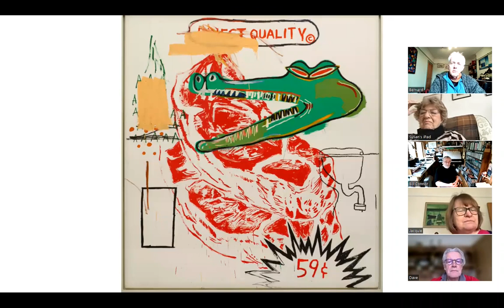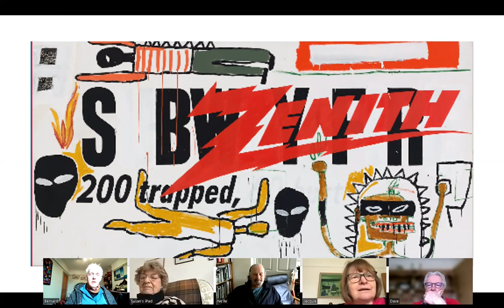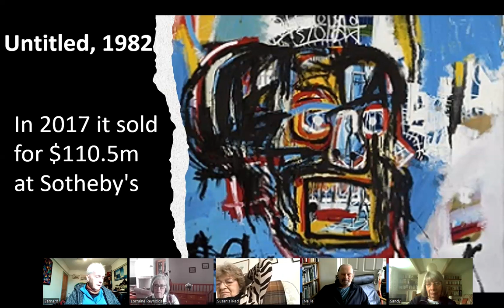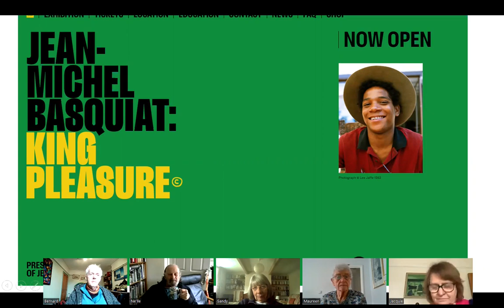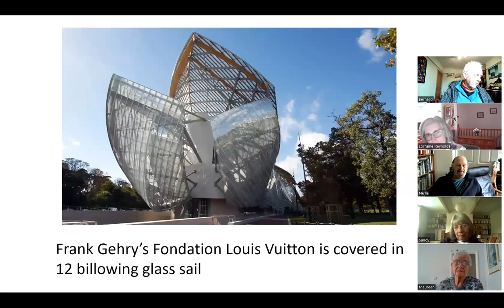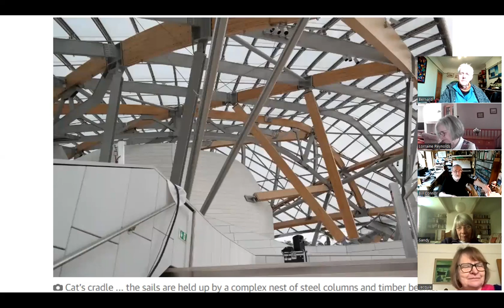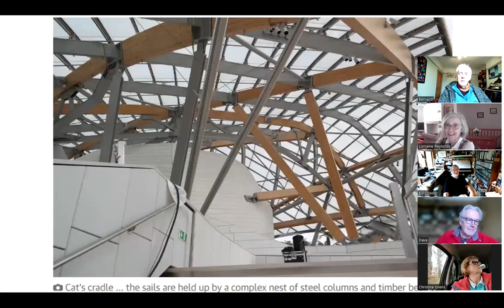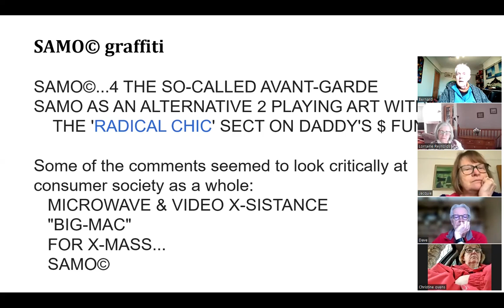Jean Michel Basquiat: graffiti artist and neo-expressionist painter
Jean Michel Basquiat  features in a current  exhibition "BASQUIAT × WARHOL. PAINTING FOUR HANDS" at the Fondation Louis Vuitton in Paris (until 28th Aug 2023).We talk about this exhibition but more about the work of Basquiat who grew up on Brooklyn of Haitian & Puerto-Rican parents. In the early 1980's he collaborated with Andy Warhol . He died of an overdose in 1988 at the age of 27. We also spent some time discussing the controversial Frank Gehry’s  building that houses the Fondation Louis Vuitton